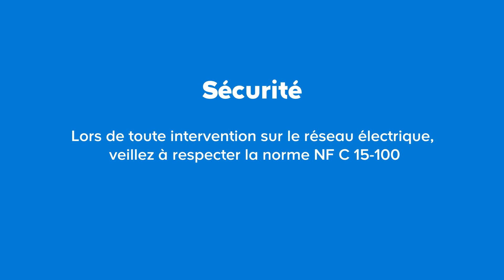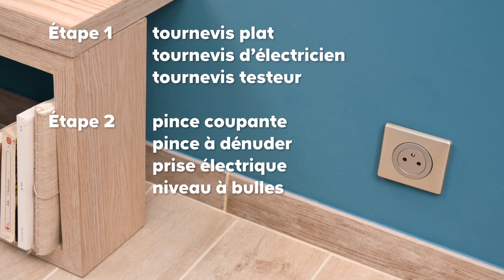Comment changer une prise électrique ? (Castorama)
En tant que véritable élément de sécurité de votre installation électrique, vous devez surveiller de près vos prises électriques et investir dans de nouvelles dès qu'une prise vous semble défectueuse. Avec les conseils de notre expert en bricolage, changer une prise électrique ne vous prendra que quelques minutes, alors plus d'excuses et à vos prises.

Voici les 2 étapes pour remplacer une prise électrique :
1. Démonter la prise existante
2. Installer la nouvelle prise électrique

Pour la réalisation de ces travaux, vous trouverez tous les outils chez Castorama :